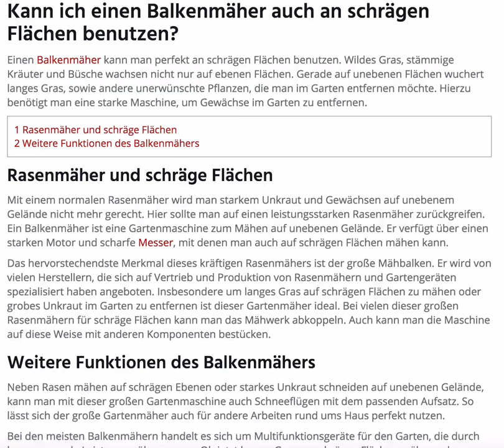Kann ich einen Balkenmäher auch an schrägen Flächen benutzen?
Einen Balkenmäher kann man perfekt an schrägen Flächen benutzen. Wildes Gras, stämmige Kräuter und Büsche wachsen nicht nur auf ebenen Flächen. Gerade auf unebenen Flächen wuchert langes Gras, sowie andere unerwünschte Pflanzen, die man im Garten entfernen möchte. Hierzu benötigt man eine starke Maschine, um Gewächse im Garten zu entfernen.

Weitere Themen des Videos:
balkenmaeher viking
balkenmäher agria
balkenmäher aebi
balkenmäher bucher
balkenmäher bertolini
balkenmäher baywa
balkenmäher brielmaier
balkenmäher casorzo
Balkenmäher castelgarden
Balkenmäher cramer
balkenmäher dolmar
balkenmäher deutz
balkenmäher ering
balkenmäher yamaha
balkenmäher köppl
balkenmäher albrecht
balkenmäher stihl
balkenmäher diesel
balkenmäher elektrisch
balkenmäher akku
balkenmäher für traktor
balkenmäher für hanglagen
balkenmäher für schlepper
balkenmäher für rasentraktor
balkenmäher klingen
balkenmäher messer